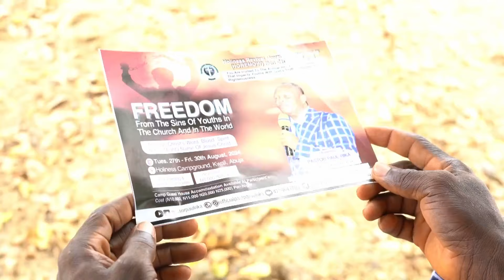International Youth Conference 2024 Jingle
FREEDOM FROM THE SIN OF YOUTHS IN THE CHURCH AND IN THE WORLD